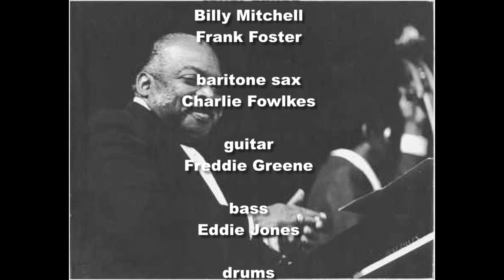Count Basie 1958 - Jumpin' At The Woodside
The Dynamic Count Basie Band recorded live in 1958.